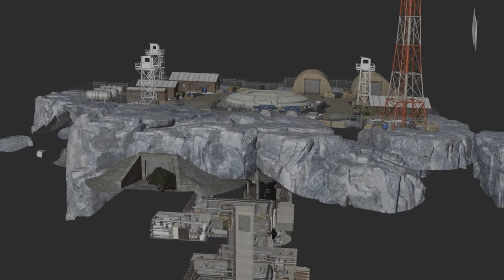New Rust monument - Nuclear Missile Silo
We will have a new monument soon - Nuclear Missile Silo. Let's take look at it and at the new bots guarding this location.
New Missile Silo will be a deep multi-level underground complex with plenty of rooms and a huge shaft with rocket inside ready to be launched, covered with massive hatch.
At the surface you will find several buildings, antenna, watchtowers you can climb and a huge metal hatch in the center.
At the bottom of the Silo you can find a warhead that looks like a W78 American nuclear warhead for intercontinental ballistic missiles.